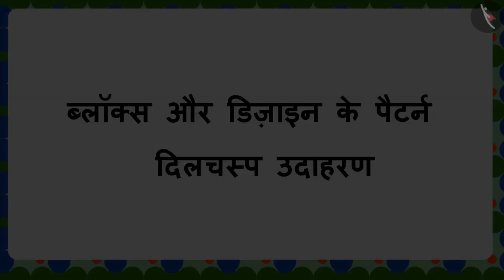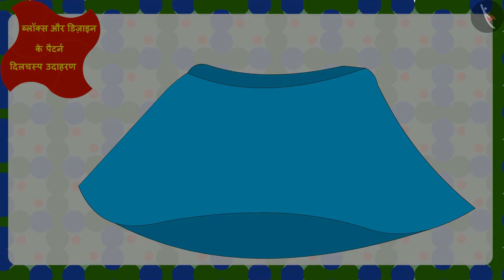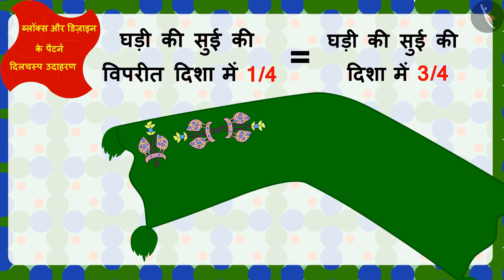डिज़ाइन और ब्लॉक्स के पैटर्न | Part 2/3 | Design and Block Patterns | Hindi | Class 5